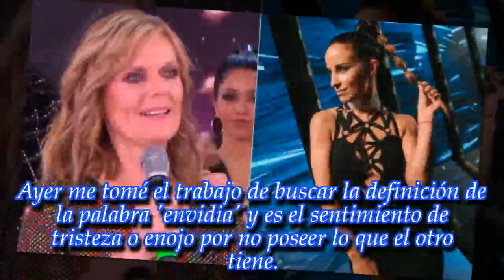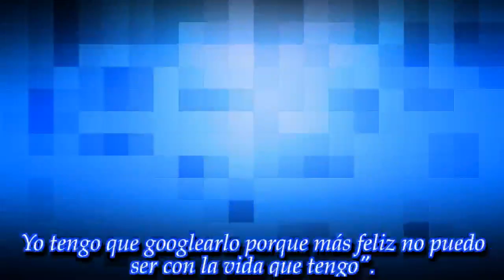El picante tweet de Lourdes Sánchez, en respuesta a la mamá de Laurita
La bailarina y jurado del BAR, no dejó pasar el comentario de Inés y se expresó en la red social con una polémica respuesta.